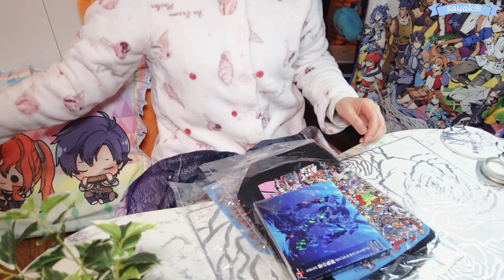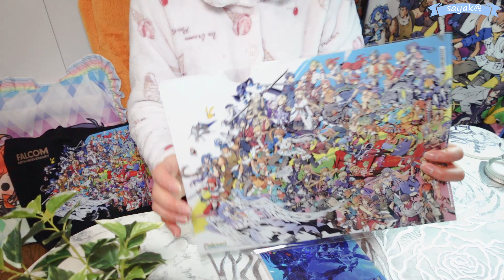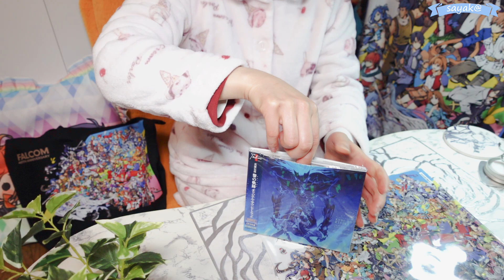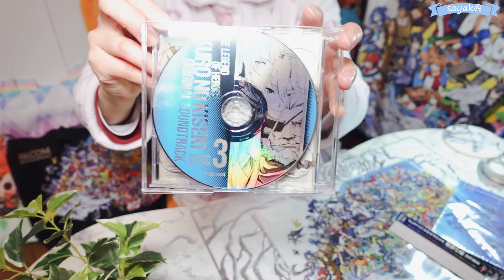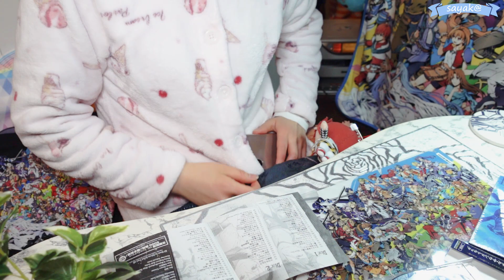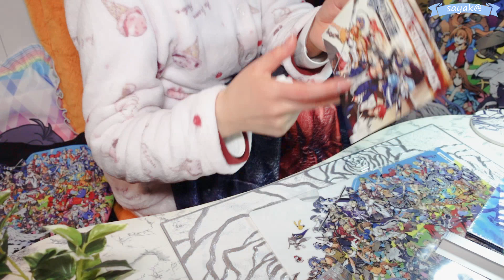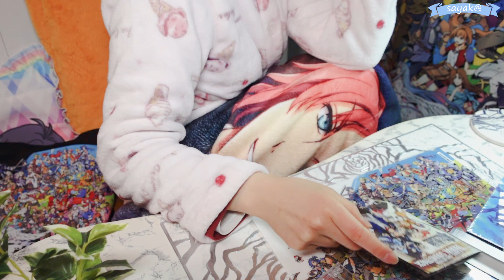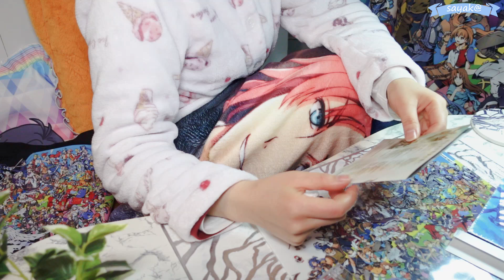【黎の軌跡】サウンドトラック発売ありがとうございます！！【軽くリアクション】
黎の軌跡のサウンドトラック遂に発売～～！！！！
嬉しいいいいいいいいいいいいいいいい！！！！！！
待ってたああああああああああああああああああああ

開封というか、開けて、好きな曲を探す動画です。

LINE先はお察し( ･´ｰ･｀)

私は黎の軌跡クリア済みです～

*BGM*
黎の軌跡 オリジナルサウンドトラック
『Step in the EDITH』
『目指す先にあるもの』
『名もなき悪夢の果て』
『KURO - beyond the dawn -』